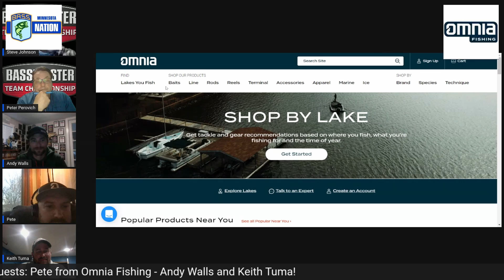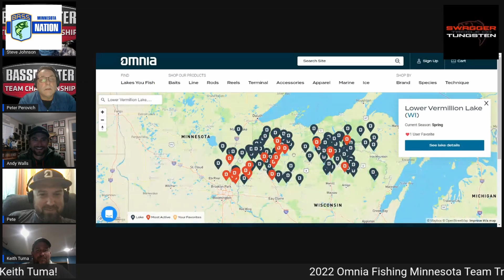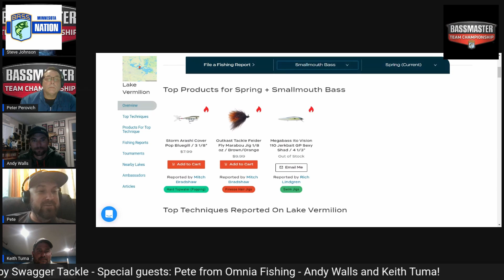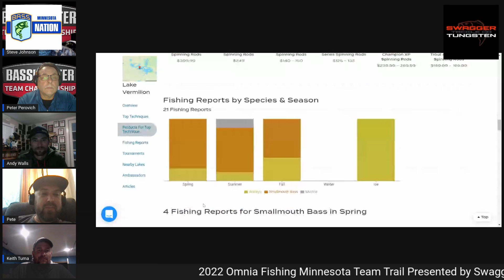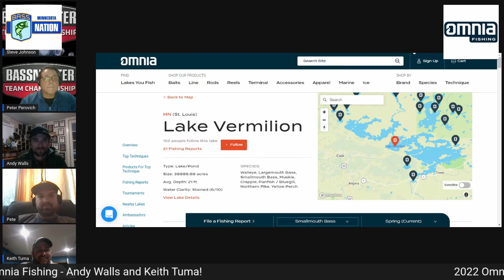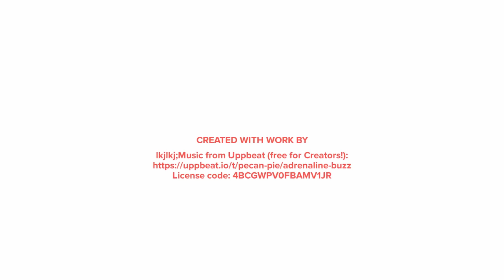MN B.A.S.S. Nation Podcast May 12 2022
Talking about the Omnia Fishing MNBN Team Trail presented by Swagger Tungsten upcoming season. Special guests: Pete Przepiora from Omnia Fishing, and 2021 MNBN Team of the Year: Andy Walls and Keith Tuma.

MN B.A.S.S. Nation